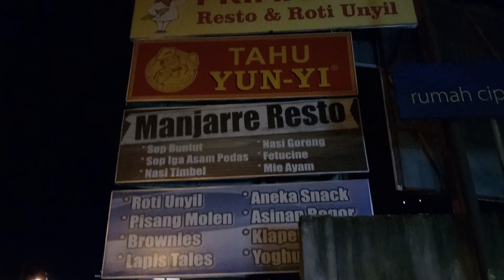BUKA 24 JAM BUBUR AYAM ASLI CIANJUR | INDONESIAN STREET FOOD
Bubur Ayam Asli Cianjur

Makanan yg banyak dijual di sepanjang jalan menuju puncak.. ada juga nasi goreng juga dan sate ati dan amplanya

Harga 12K

Lokasi Jl Raya Puncak (Cipayung)
Depan Saung Kuring dan Prima Sari